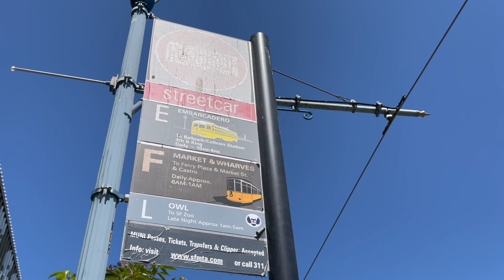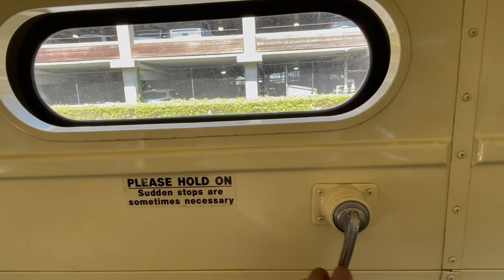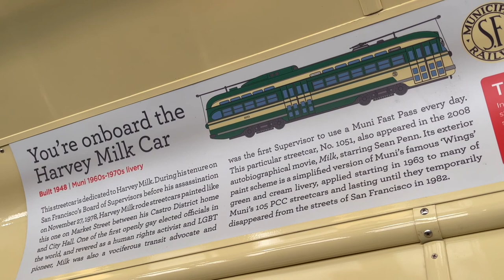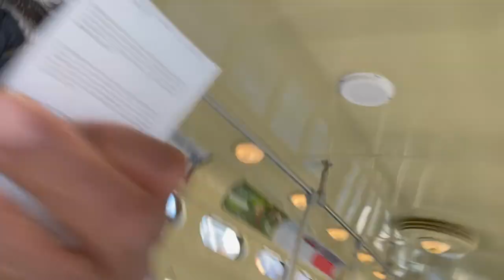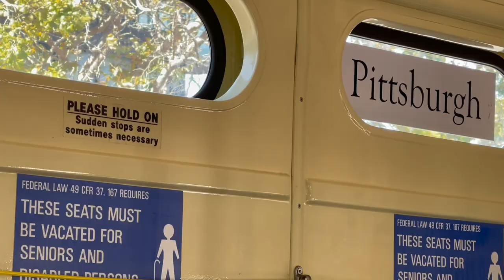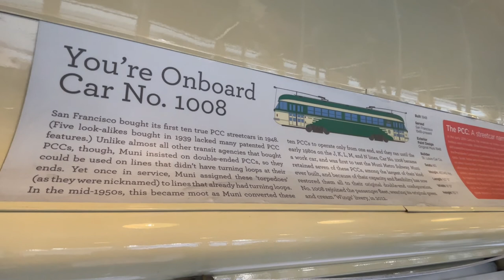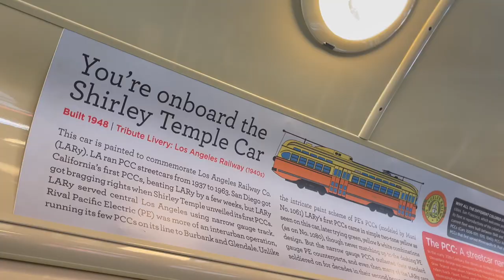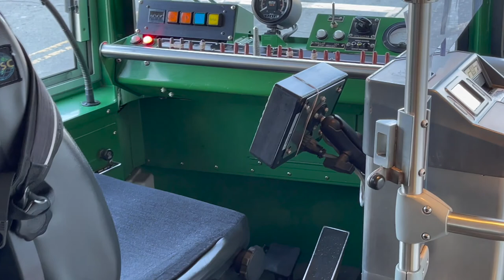San Francisco's historic F streetcar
The F Line streetcar is part of San Francisco's public transit system (known locally as Muni).

The F Line runs from the Castro along Market Street all the way to the Embarcadero, passing through Civic Center and the Financial District, before turning north and following the waterfront to Fisherman's Wharf.13
Three PCCs on the San Francisco Municipal Railway's F-line.
I bought my Day Pass to travel on the Streetcars all day for $5.00
Or single ride $2.45